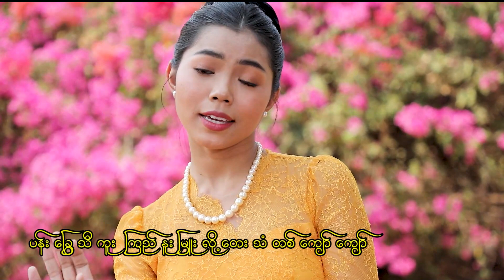မေသက်ထားဆွေ - စကားဝါမြေ (Official MV)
Song - Sa Kar War Myay (စကားဝါမြေ)
Artist - May Thet Htar Swe (မေသက်ထားဆွေ)
Composer - ဂီတလုလင်မောင်ကိုကို
Band - ဇေယျာမင်း